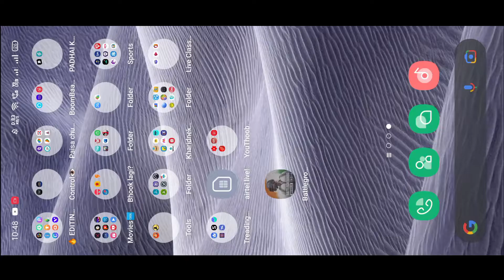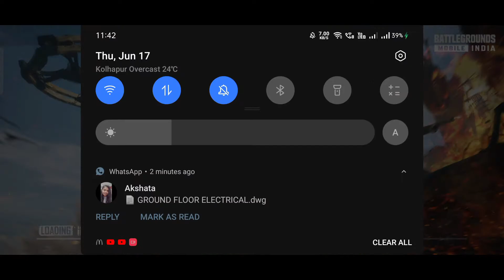BATTLEGROUNDS MOBILE INDIA IS HERE 🔥 | How To Download? | DATA TRANSFER ✅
My Gears

🔰Camera
Nikon Coolpix B500